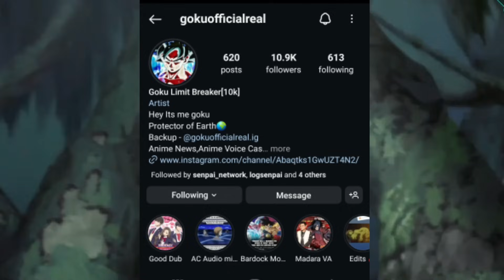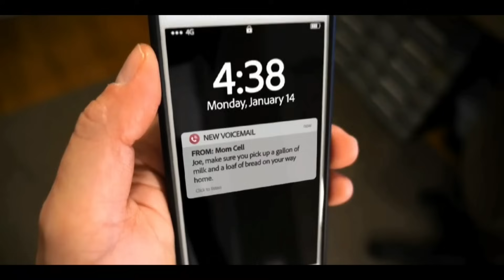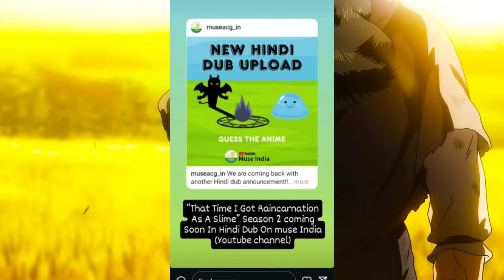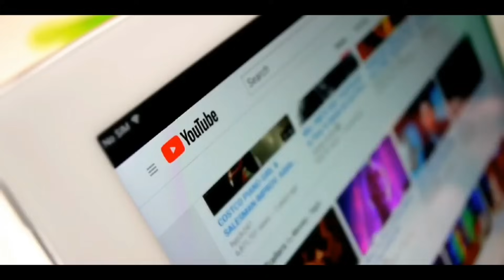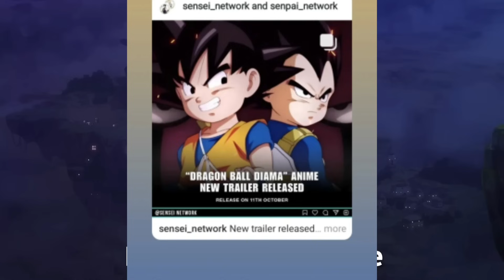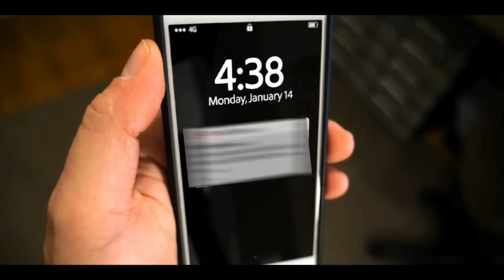NARUTO SHIPPUDEN HINDI DUBBING INFO!DRAGON BALL DAIMA ON CARTOON NETWORK?!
ashleyferrao546@oksbi

Gaming Channel (Zendino Y)